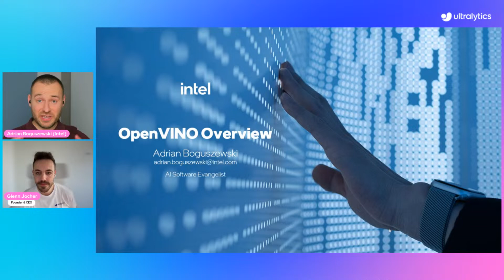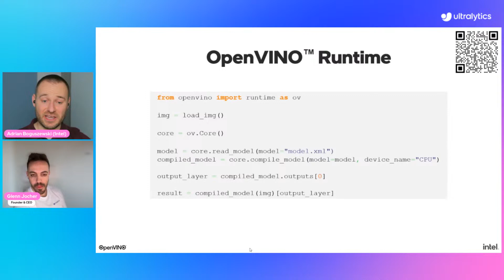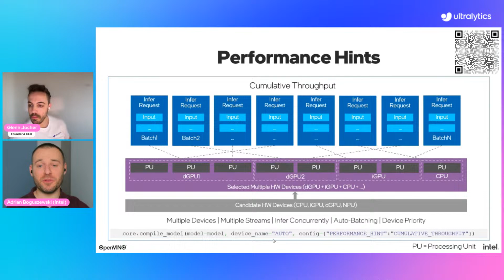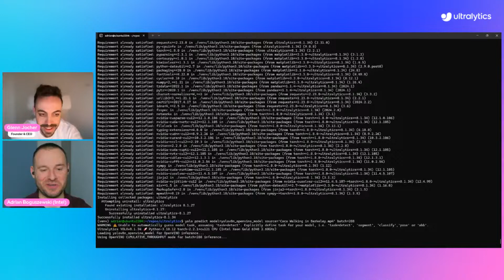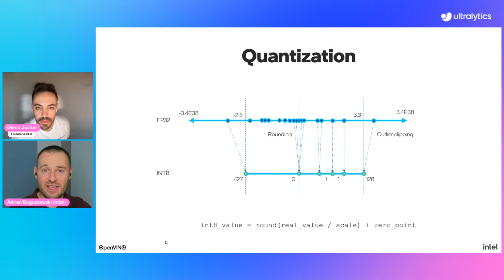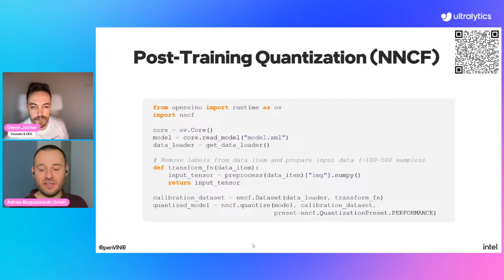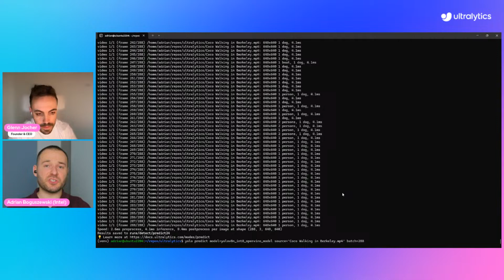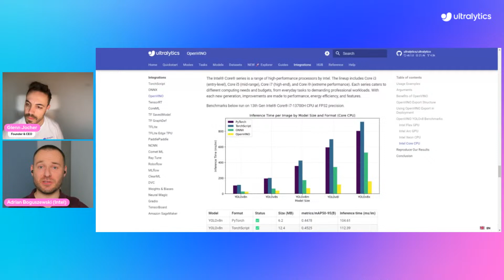Ultralytics Live Session 13: Exploring the new NNCF Integration with OpenVINO!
Join us for Ultralytics Live Session 13, where our Founder and CEO Glenn Jocher teams up with Intel's AI Software Evangelist, Adrian Boguszewski, to dive deep into the new NNCF Integration with OpenVINO! 🚀 In this session, we explore how Ultralytics YOLO models leverage INT8 quantization and throughput modes to enhance performance and empower your AI projects.

Key highlights include:
✅ Introduction to the NNCF Integration
✅ Key benefits and features
✅ Understanding "Throughput" and "Cumulative Throughput" modes
✅ Live demonstration of the integration
✅ Future roadmap and interactive Q&A session

Adrian Boguszewski, with his extensive expertise in computer vision and deep learning, provides insights into the OpenVINO Toolkit, showcasing its capabilities in optimizing AI inference across various Intel hardware, including CPUs, GPUs, and NPUs.

Don't miss out on the latest advancements in AI and computer vision. 🌐